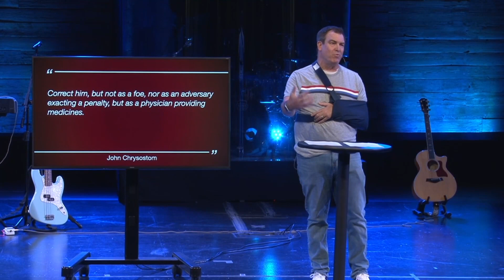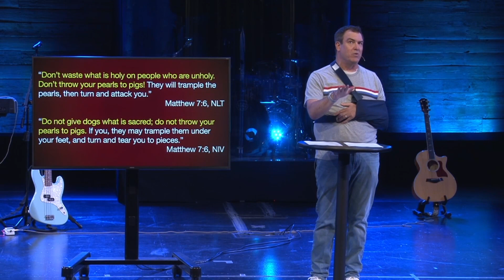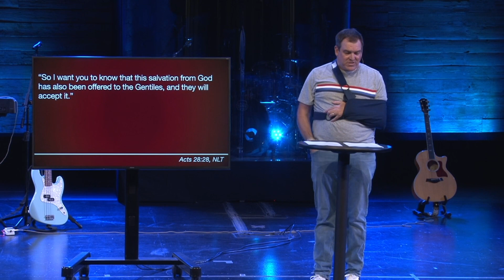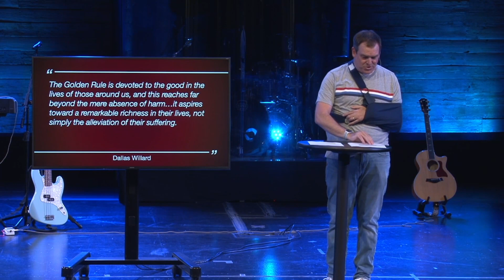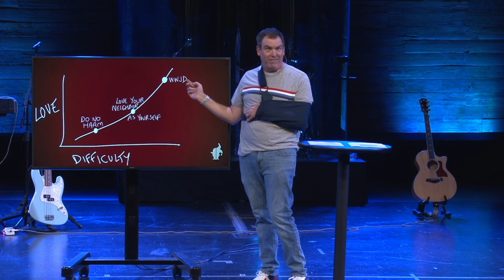Sermon On The Mount - Part 10: Jesus & Relationships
Loren Jones, Lead Pastor. July 4, 2021